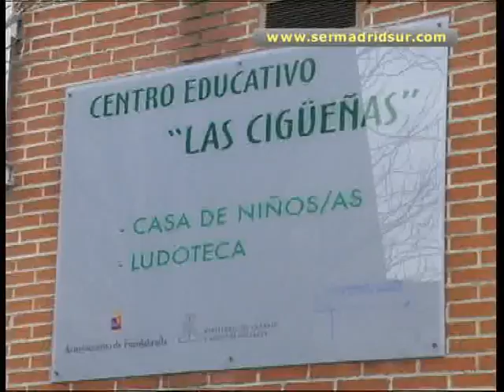En enero comenzará a funcionar la nueva escuela infantil "Las cigüeñas" en Fuenlabrada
Los municipios de Fuenlabrada, Alcorcón y Moraleja de Enmedio contarán con una nueva escuela infantil cada uno, después de que la Comunidad de Madrid haya aprobado su creación jurídica. En el caso de Fuenlabrada se trata de la modificación de la Casa de Niños "Las Cigüeñas" que comenzará a funcionar en enero con 115 plazas.